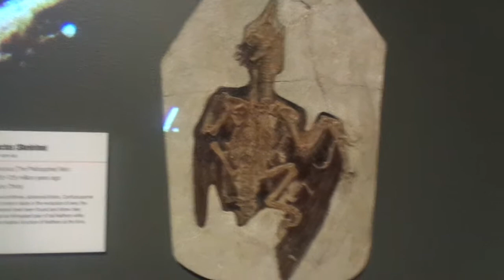Dinosaur rEvolution Exhibit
Queen Victoria Museum & Art Gallery, Tasmania.